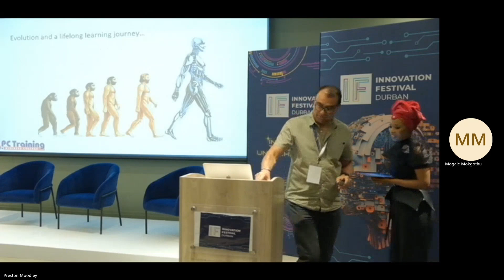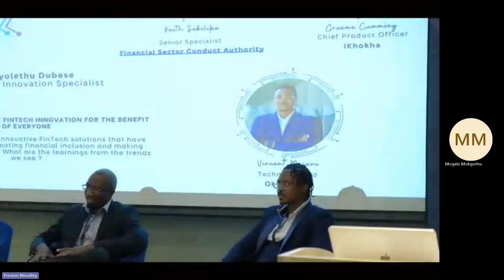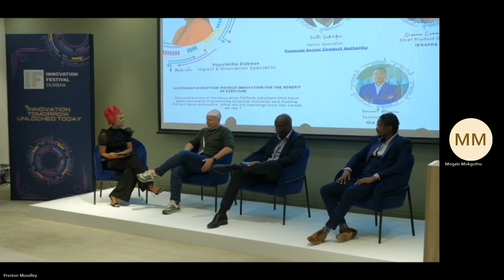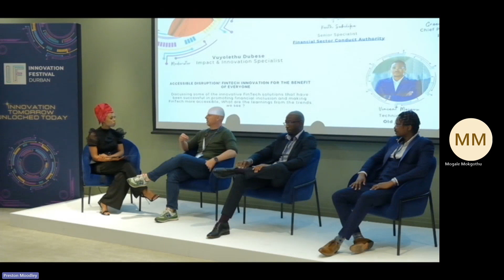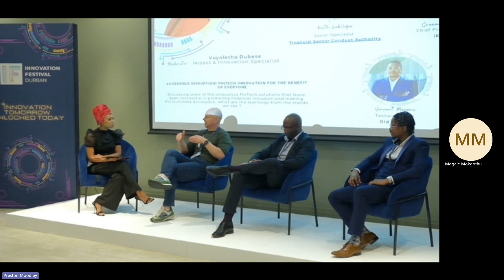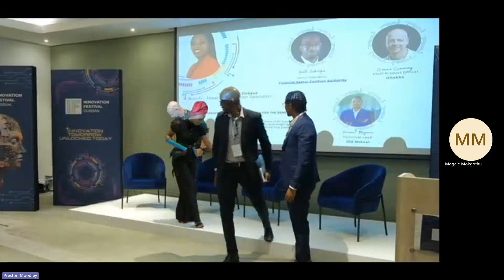Vuyolwethu Dubese, Moderator - Accessible Disruption: FinInnovation for the Benefit of Everyone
Vuyolwethu Dubese is moderating a panel discussion themed “ Accessible Disruption - Fintech Innovation for the Benefit of Everyone” at the Durban Innovation Summit 2023.